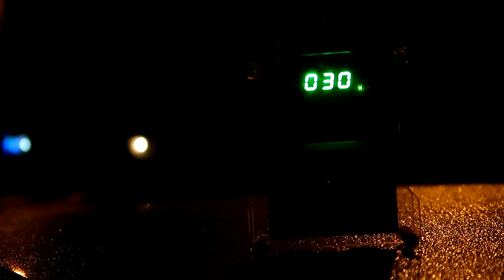Stężenie pyłów drobnych PM10 – 29.01.2019